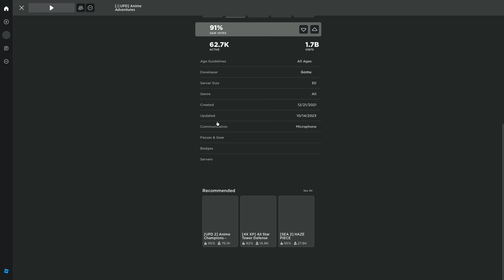Showcasing New Evolved Limited Chuyo Corruption Is INSANELY Strong In Anime Adventures Update 17.5!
Game Title: [💥UPD] Anime Adventures

- In the tranquil town of Moryo, Josuka and his close-knit crew embark on a relentless pursuit of the elusive Stand user, Kiro, and his lethal Stand, 'Killer Queen.' As the enigma deepens, join Josuka and his comrades in their mission to confront Kiro and safeguard Moryo from impending danger!
  - New Raid: Bizarre Town!
  - New Limited-Time Event Units!
  - 10 more tiers added to Key Hunt Battlepass!

- Units that are now tradable:
  - Heathcliff and Heathcliff (Admin)
  - Klay and Klay (Bachelor)